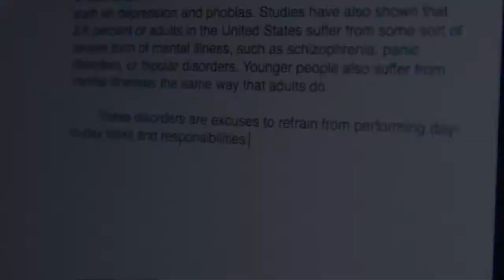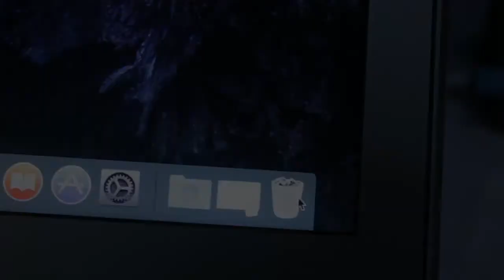Alimantak Ang Mga Tunay na Kwento (IX Be)